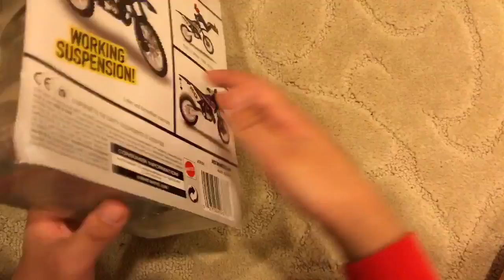Hot Wheels Off Road Moto #20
Unboxing of Hot Wheels Off Road Moto #20